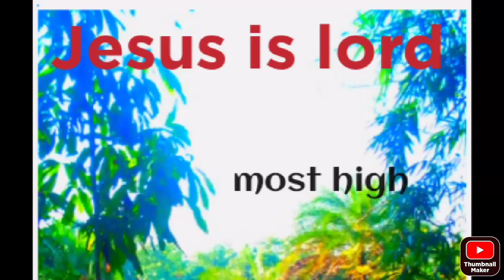are you sure Jesus islord ?new odia christian massage# odia massage by acharya uttamkumar digal#new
blessing family how to know